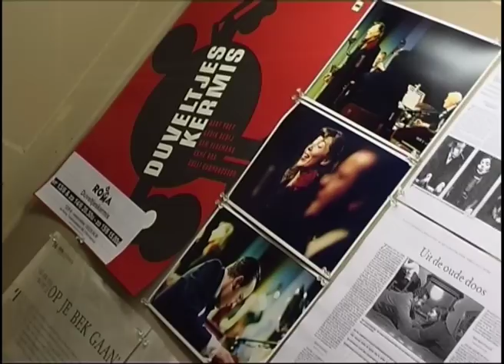duveltjeskermis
de CD "Duveltjeskermis" werd opgenomen in 2001 in VRT-studio Toots.
nu 10 jaar later brengen Esmé Bos, Bart Voet, Sam Vloemans, Gulli Gudmundsson en Jasper Van Hulten opnieuw Duveltjeskermis op de planken !!!
ziehier een sfeerbeeld uit 2003 in de Roma.